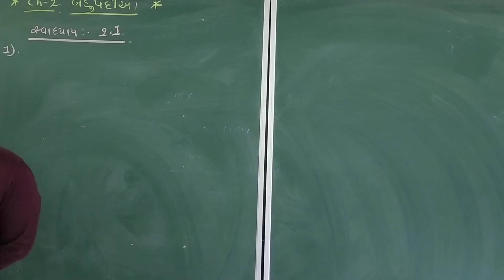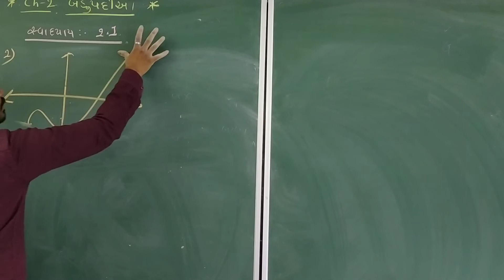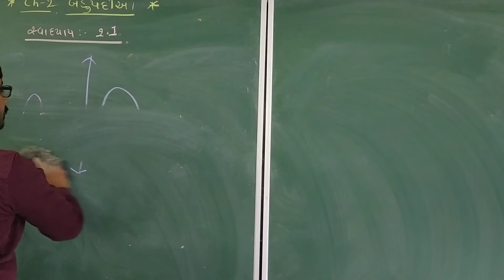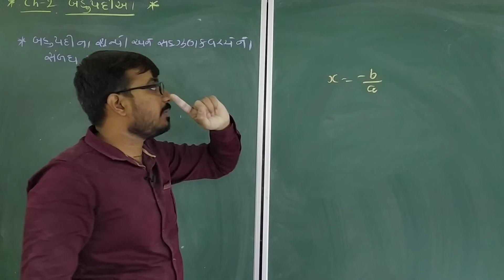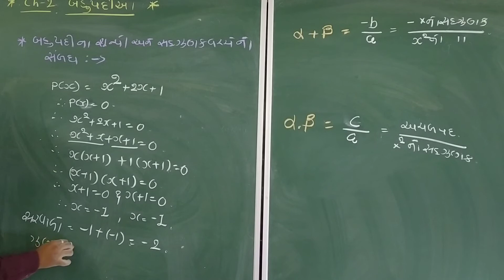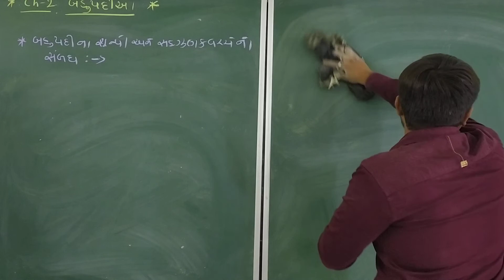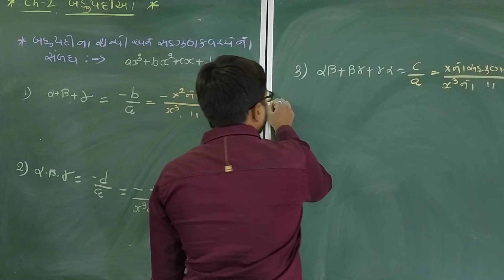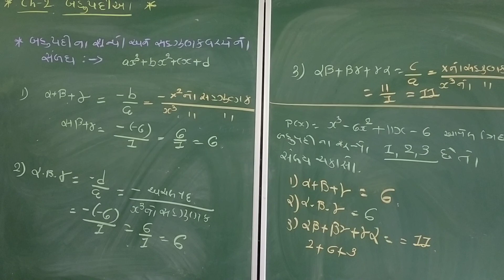MATHS STD 10 CH 2 L 2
By Lalani sir